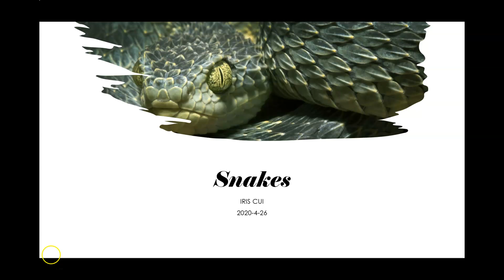you should not be afraid of snakes